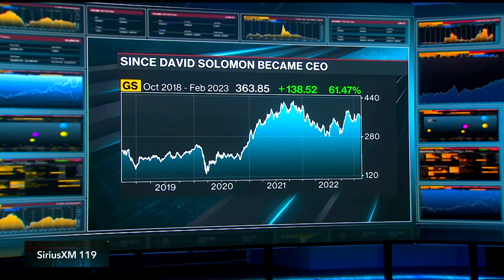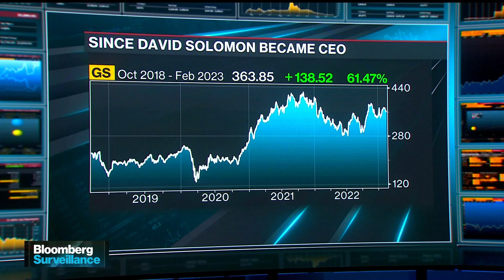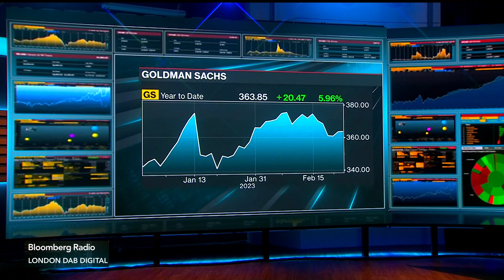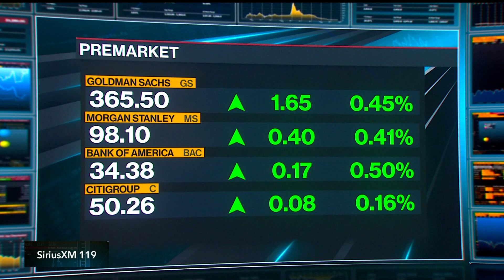Goldman's Solomon Plots Path Forward With 'Make-or-Break' Unit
Goldman Sachs Group Inc. executives plan to offer a more forceful case for shareholders to appreciate its $2.5 trillion asset and wealth management business at this week's investor day. Sri Natarajan examines the challenges facing Chief Executive Officer David Solomon and previews the company's investor day on Bloomberg Television.